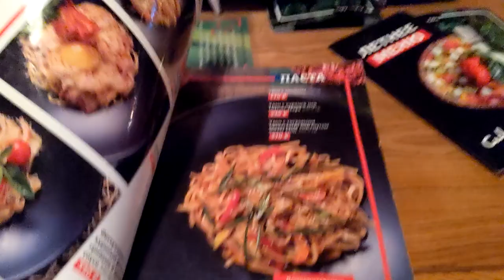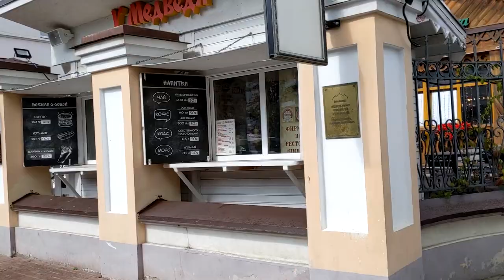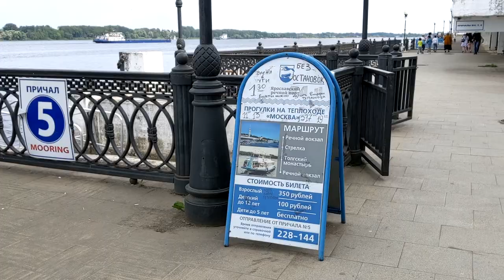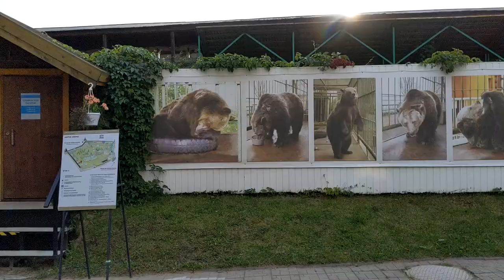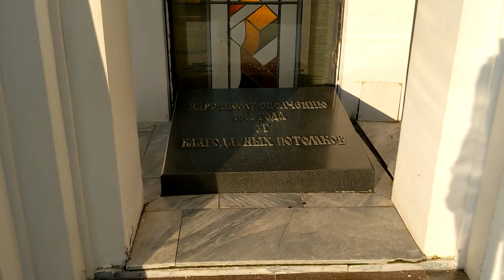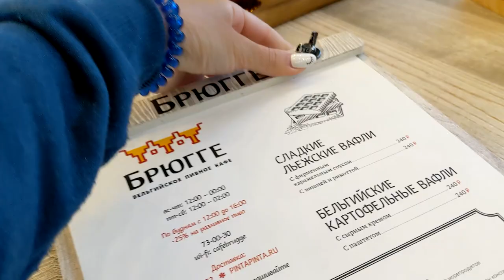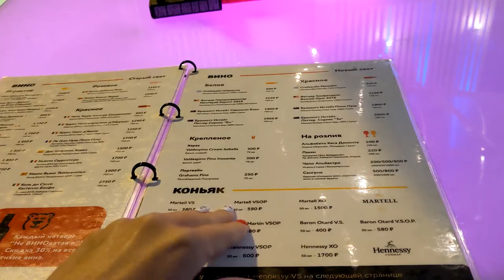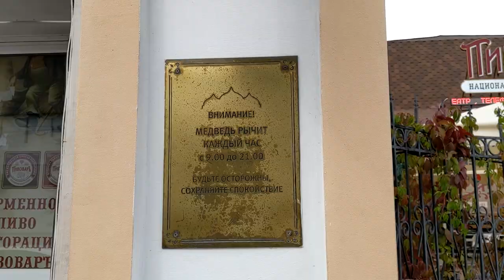Ярославль, Россия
01-03/08/20
Ibis отель, улица Кирова, храм Ильи Пророка, Успенский кафедральный собор, стрелка Волги и Которосли, прогулка на теплоходе, Ярославский музей-заповедник (Кремль), шоу-макет Золотое кольцо, Губернаторский сад, рычащая скульптура Медведя